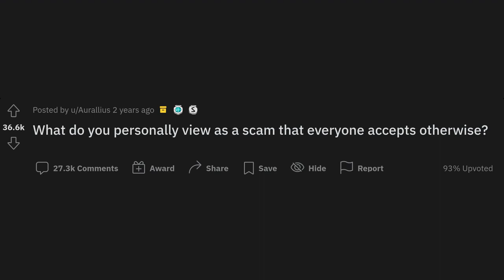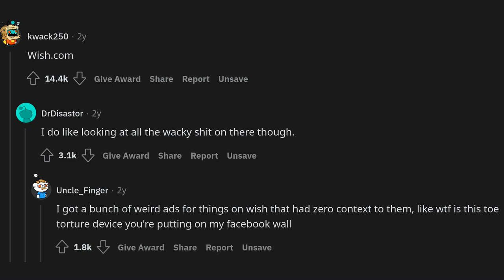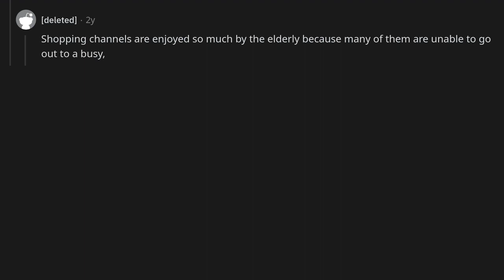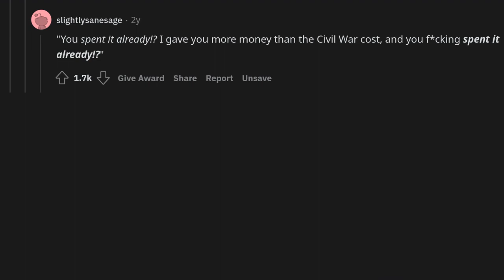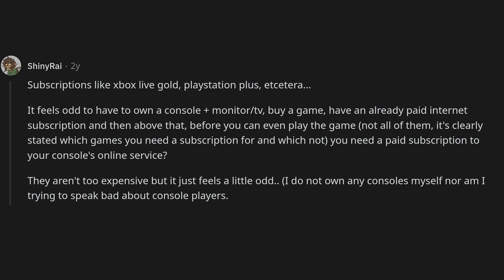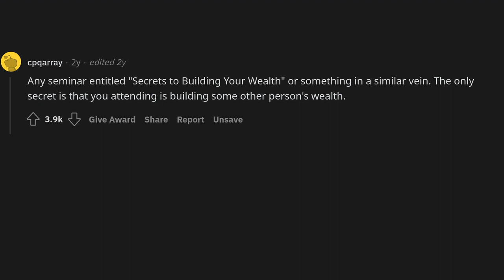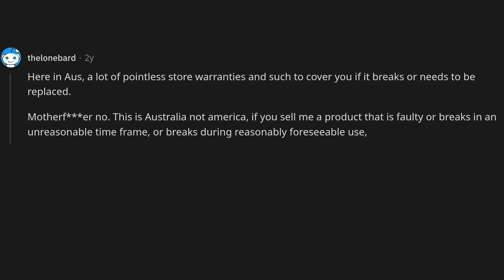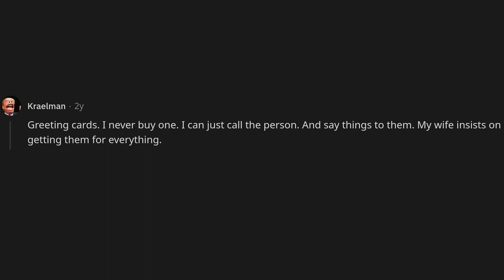What do you personally view as a scam that everyone accepts otherwise?